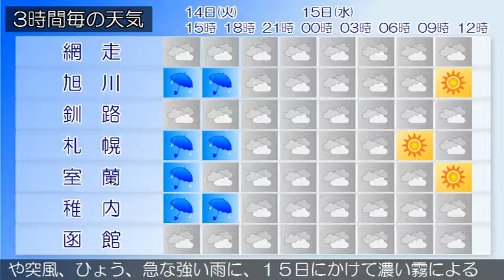2016/06/14 北海道地方の天気予報 昼